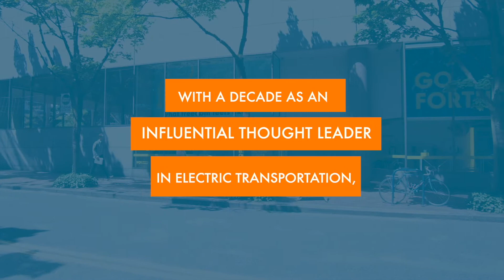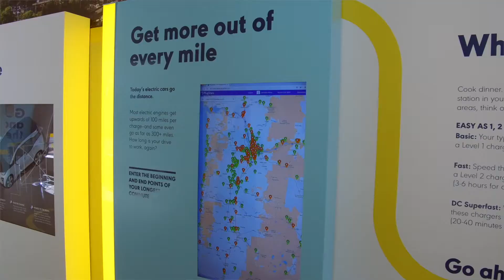Forth advances smart transportation!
Forth advances smart transportation. The four main focus areas of our work are policy advocacy, consumer engagement, industry development and demonstration projects.